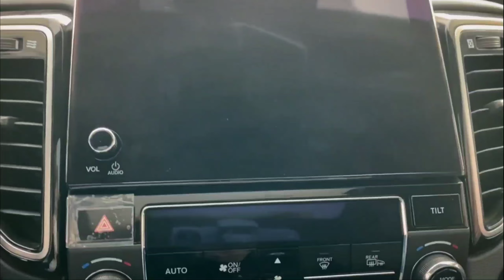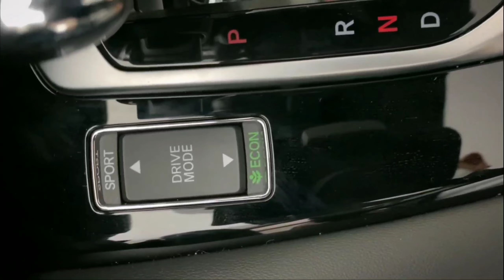Mobil Baru 2021 Kembaran Honda C-RV Lebih Keren, Bikin Mata Melirik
Halo Sobat Ch 5 Oto, Mobil Baru Kali Ini Berasal Dari Pabrikan Berlogo Huruf H, Di Rakit Di Cina Inilah Honda UR-V 2021.

Kembaran Honda C-RV Ini Memiliki Ekterior dan Interiornya Lebih Menarik, Mungkinkah Ini Tanda Bahwa Honda C-RV Yang telah beredar di Indonesia Akan Di Gantikan Dengan Saudaranya Ini, Kita Nantikan Aja.

Penasaran Dengan Mobil Kembaran Honda C-RV Ini, yuks Simak Videonya.